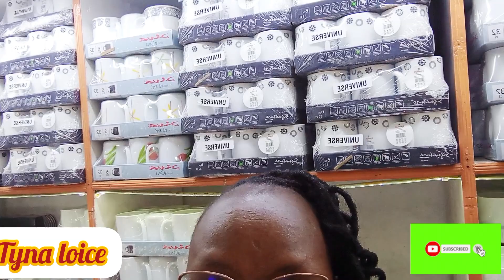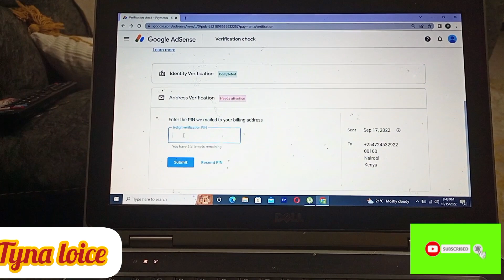Weekend Vlog/Kamukunji Shopping/YouTube Adsence Pin/Cook with me / Dinner Chapatis & Eggplant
Hallo guys. Welcome to another video. Todays video is all about how I spent my weekend. Basically I went to Kamukunji for shopping with a client and later on confirmed my pin.

garden egg

Shout Out @FadhiliFamily2222

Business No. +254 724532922